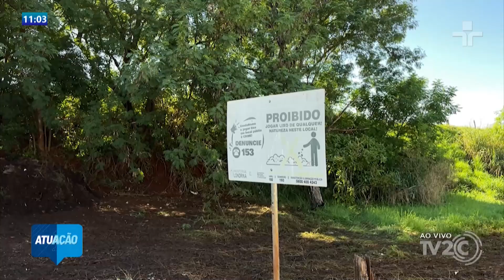CONJUNTO NOVO AMPARO FOI ESCOLHIDO POR SER UM BAIRRO ONDE A INFESTAÇÃO DO MOSQUITO DA DENGUE